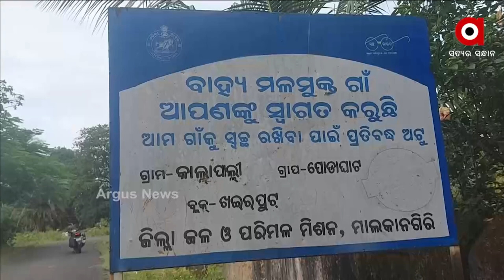ଛୋଟ ଛୋଟ ପିଲାଙ୍କୁ ଧରି ପାଣି ପାଇଁ ସଂଘର୍ଷ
ପୋଖରୀ ପାଣି ଛାଣି ମେଣ୍ଟାଉଛନ୍ତି ଶୋଷ
ଖରା ହେଉ କି ବର୍ଷା ସରୁନି ଜଳ କଷ୍ଟ
ଏଠି ପ୍ରତି ଦିନ ସକାଳ ହେଲେ ନିତ୍ୟ କର୍ମ ଠାରୁ ଆରମ୍ଭ କରି ଆବଶ୍ୟକ ହେଉଥିବା ପାଣି ପାଇଁ ଚାଲିବାକୁ ପଡେ କୋଷେ ରାସ୍ତା । ନଚେତ ଗାଁରେ ଯେଉଁ ଟିବଲ ଦୁଇଟି ଅଛି ସେଠି ଲାଗିଥାଏ ମହିଳା ମାନଙ୍କର ମହାଭାରତ ତେବେ ଯାଇ ମିଳେ ମୁନ୍ଦିଏ ପାଣି ।